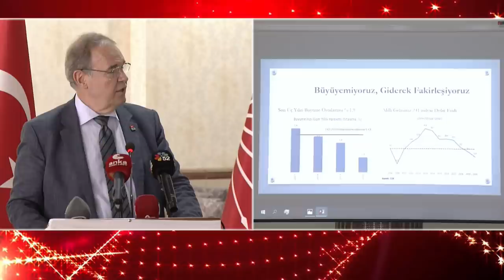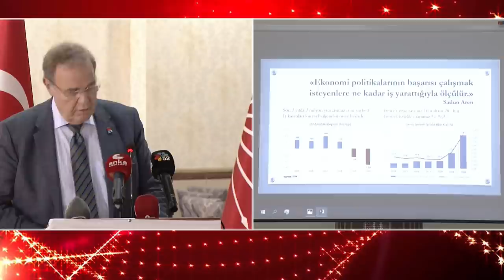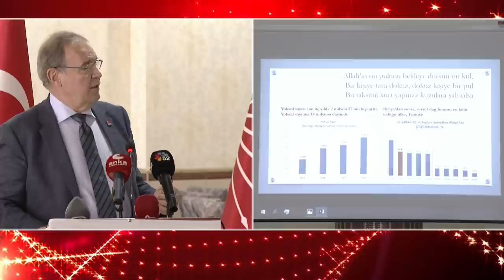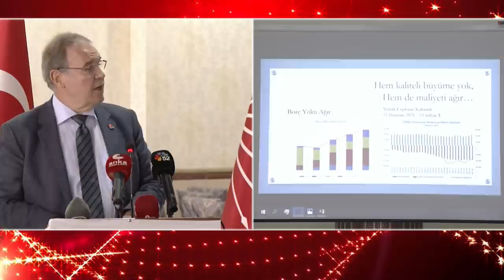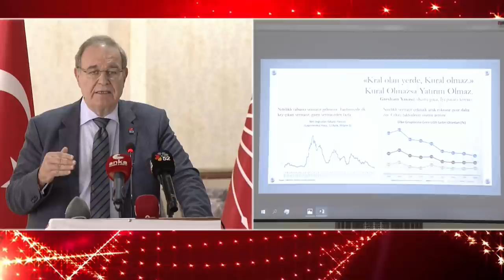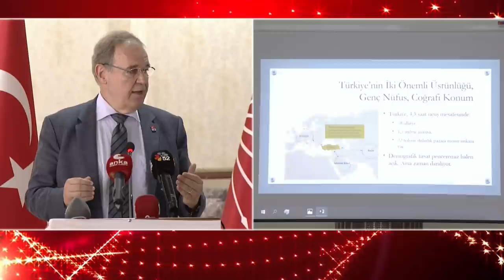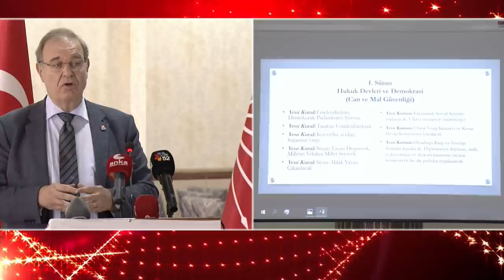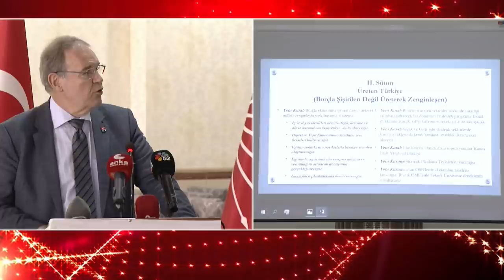FAİK ÖZTRAK BASIN TOPLANTISI 09/07/2021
Cumhuriyet Halk Partisi Genel Başkan Yardımcısı ve Parti Sözcüsü Faik Öztrak Ordu'da basın toplantısı düzenledi.